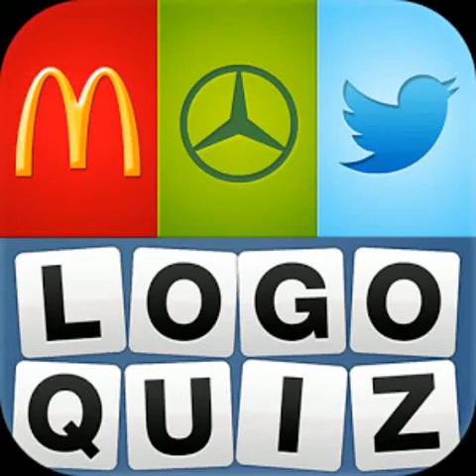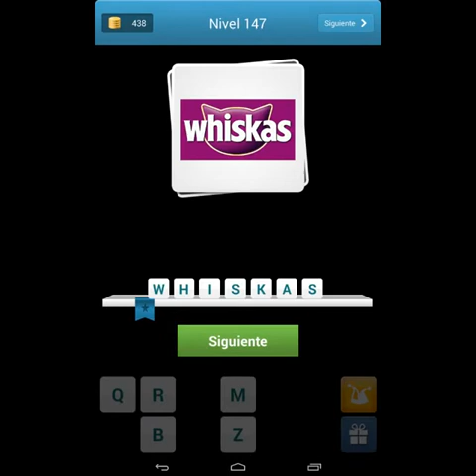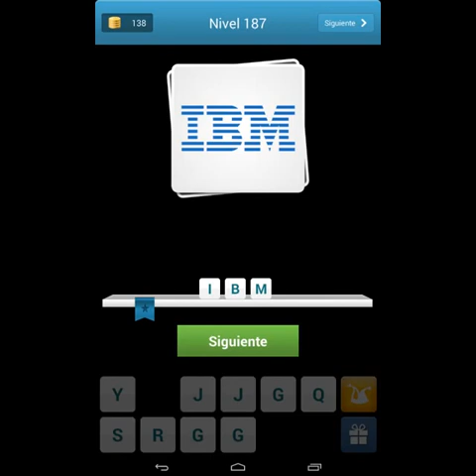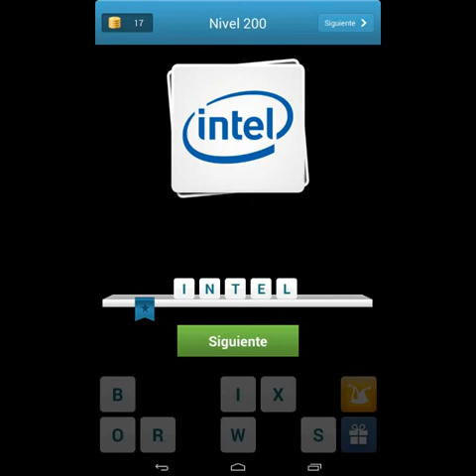Logo Quiz. Niveles 101 - 200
El popular juego de Logo llega por fin a España.
El concepto es muy sencillo, vais a ver un logo y a partir de él, hay que encontrar el nombre de la marca asociada. ¿Cuántosseréis capaces de descubrir?
¡Sólo el dos por ciento de los jugadores han conseguido terminar el juego!
JUGAD AHORA
Tanto si estáis en un avión, como en casa o en el trabajo, podréis pasar un buen rato y, de paso, ¡poner a trabajar vuestramemoria!
- Una sola regla... encontrar la marca.
- Con logos que existen en España.
- Sin registros.
- Con posibilidad de jugar sin conexión.
UN PLACER SIN LÍMITE
¡Cientos de logos disponibles!
Las marcas se añaden regularmente y en tiempo real. No hay necesidad de esperar actualizaciones diarias para seguir jugando.
UN DESAFÍO CONTINUO
¿Sois capaces de encontrar todas las marcas? ¿Algunos niveles parecen demasiado fáciles? No os preocupéis, los próximos serán fabulosos. :)